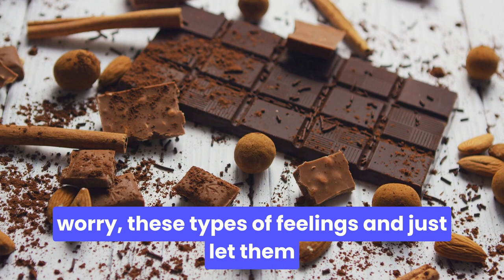EFT Tapping: Developing a Healthy Relationship with Food & Mindful Eating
EFT Tapping: Developing a Healthy Relationship with Food & Mindful Eating with Michael Hetherington

Are you tired of struggling with your relationship with food?
Do you find yourself turning to food for comfort or stress relief, rather than nourishment and enjoyment?

In this video, we'll be exploring the powerful technique of EFT tapping for developing a healthy relationship with food and practicing mindful eating. EFT (Emotional Freedom Techniques) is a simple yet effective method of tapping on specific acupressure points while focusing on negative emotions and thoughts, in order to release them and promote emotional balance.

We'll begin with a brief introduction to EFT and how it can be used to support mindful eating and a healthy relationship with food. Then, we'll move into a guided tapping session specifically designed to help you release any negative emotions or beliefs that may be keeping you stuck in unhealthy patterns around food.

Whether you struggle with emotional eating, binge eating, or simply want to develop a more mindful and nourishing relationship with food, this tapping sequence will help you create positive shifts in your mindset and habits.

So if you're ready to start practising mindful eating and develop a healthier relationship with food, join us for this powerful EFT tapping session. Hit play and tap along with us to start feeling more empowered and in control of your relationship with food today!

⭐ Michael Hetherington (BHlthSci) is an anxiety release expert with qualifications in traditional Chinese medicine, counselling, yoga, education & martial arts.

The video is about EFT Tapping for developing a healthy relationship with food and mindful eating, but we also cover the following subjects:
- eft tapping for health and alignment
- eft tapping for stress
- emotional freedom techniques
- calming the mind
- energy and vitality

*video is not intended to replace advice from your medical doctor or preferred health practitioner